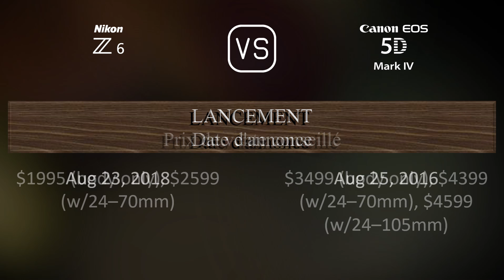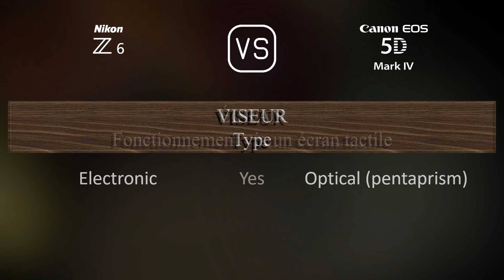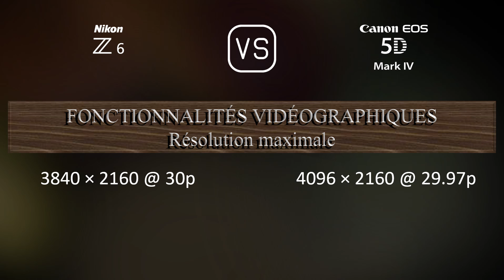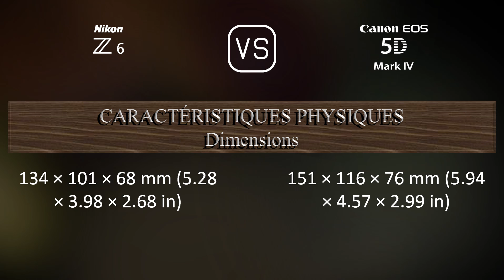Nikon Z6 vs. Canon EOS 5D Mark IV: Une Comparaison de Caractéristiques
Cette vidéo fournit un aperçu des fonctionnalités du Nikon Z6 et du Canon EOS 5D Mark IV dans une comparaison de caractéristiques (comparison of specifications).

00:25 LANCEMENT
00:33 BOÎTIER
00:40 CAPTEUR D'IMAGE
01:01 IMAGE
01:16 OPTIQUE ET MISE AU POINT
01:41 ÉCRAN
01:58 VISEUR
02:13 FONCTIONNALITÉS PHOTOGRAPHIQUES
03:06 FONCTIONNALITÉS VIDÉOGRAPHIQUES
03:20 STOCKAGE
03:24 CONNECTIVITÉ
03:49 CARACTÉRISTIQUES PHYSIQUES
04:07 AUTRES CARACTÉRISTIQUES